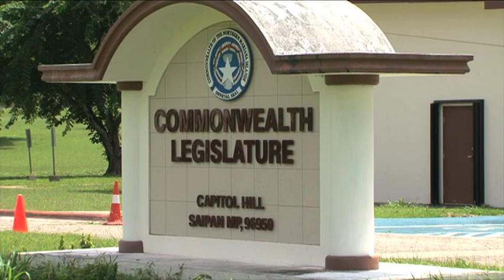CNMI's democrats looking for a comeback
It's been described as a resurrection. Five legislators are praying for a return to the two-party system in the NMI.